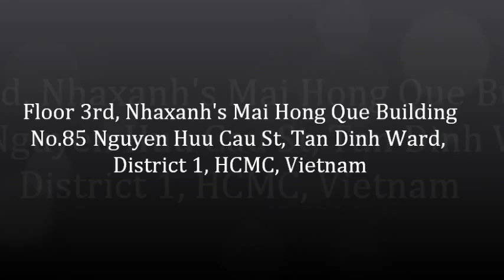Cho thuê văn phòng ảo làm văn phòng đại diện tại Quận Phú Nhuận, TPHCM